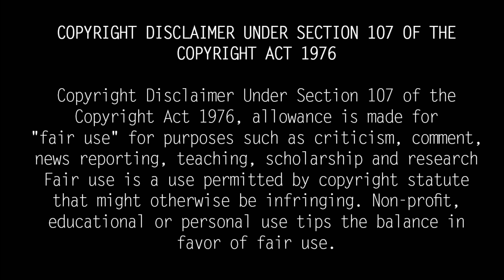R.I.P Metti Oli Serial Actress Viji, Uma Mageshwari | ’மெட்டி ஒலி’ விஜி உமா மகேஸ்வரி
Metti Oli Serial Actress Viji, Uma Mageshwari. No one can so easily forget the mega hit 'Metty Sound' serial that aired on Sandivi TV. Uma Maheswari played the role of Viji opposite Thirumurugan, who directed and starred in the series.